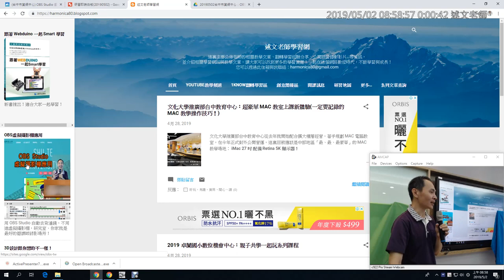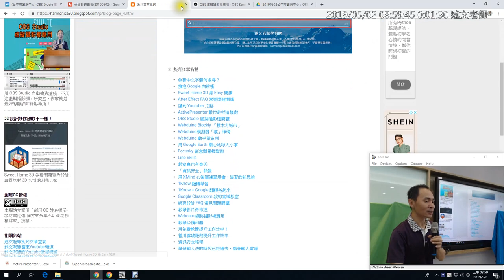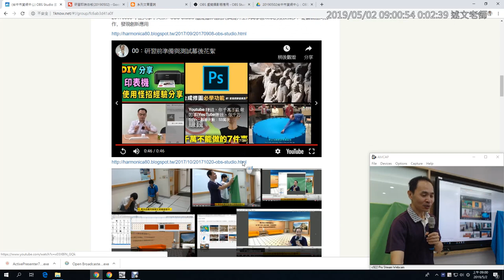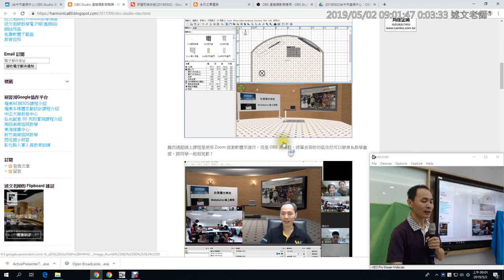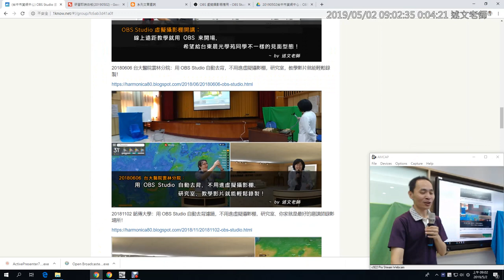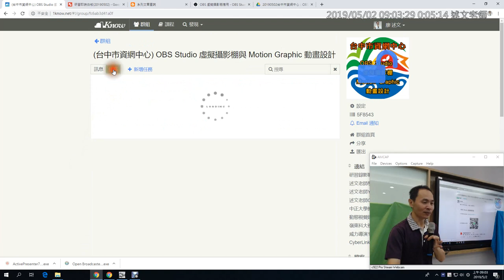02：OBS Studio 虛擬攝影棚介紹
部落格文章 此影片為「20190502 台中市資網中心：OBS 虛擬攝影」研習影片！此影片為「20190502 台中市資網中心：Motion Graphic 動畫設計」研習影片！